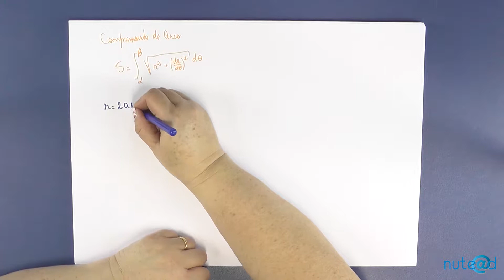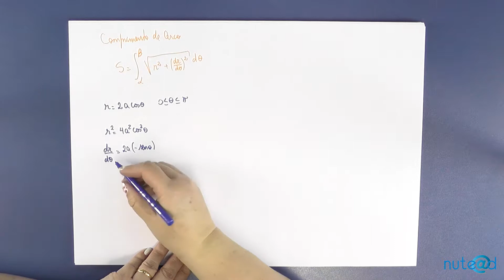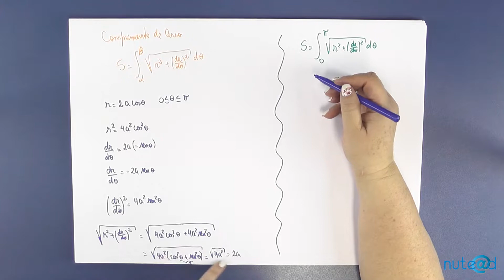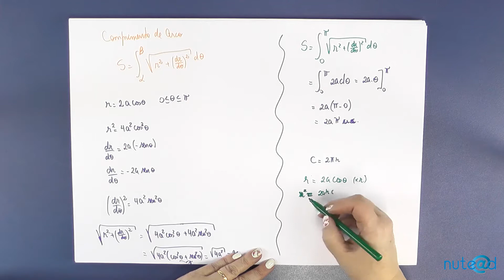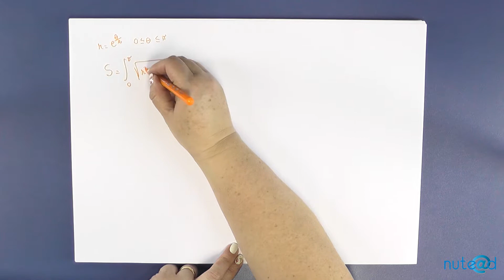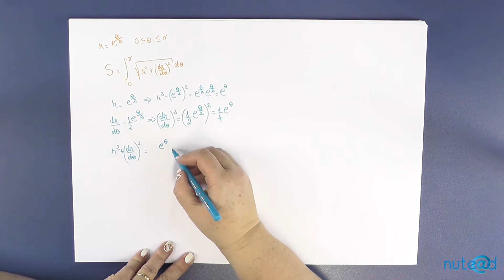Lic. em Matemática - CDI II - Videoaula 11 - Profa. Elisangela dos Santos Meza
Curso: Licenciatura em Matemática
Disciplina: CDI II
Videoaula 11
Professora: Elisângela dos Santos Meza